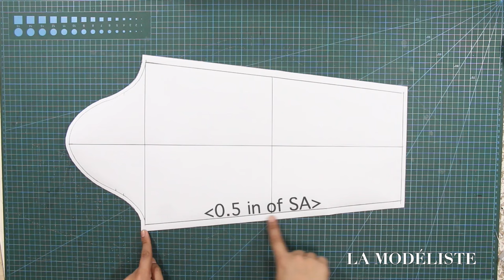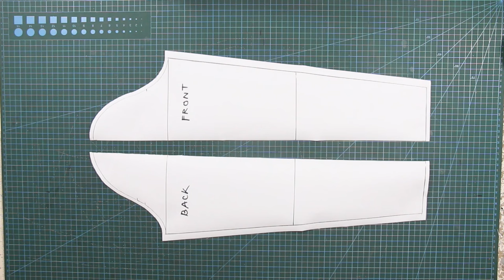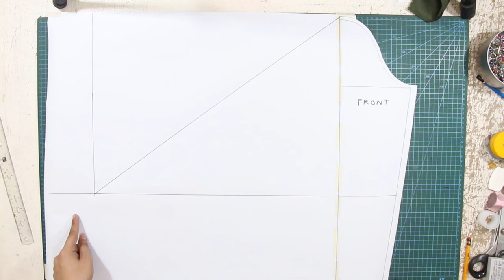ROSE SLEEVE TUTORIAL (LONG SLEEVE) | ROSE SLEEVE PATTERN MAKING & SEWING TUTORIAL | LA MODÉLISTE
Bonjour et Bienvenue ! C'est la modéliste et je suis contente that you are back here in my channel!

"If you didn't know, the rose sleeve design is heavily inspired by the 2019 collection from the house of Alexander McQueen. This sleeve gained popularity because of its romantic touch and uniqueness. And now, I am going to demonstrate how to draft the pattern and how to sew this masterpiece. So... let's get this tutorial started."

TIMESTAMP 🕰️⬇︎
00:00 - Intro
01:04 - Rose Sleeve Pattern Drafting
04:35 - Sewing the Rose Sleeve
06:26 - Pleating & Folding
09:04 - Rose Sleeve Mock-up
10:00 - end of video

Shot with:
IPHONE14 pro max
Canon Camera
BENRO TRIPODs

Edited on:
Final Cut Pro
Adobe Photoshop
Figma